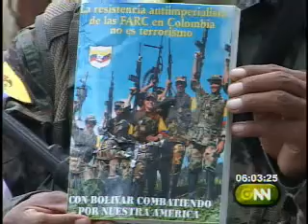Positiva reunión de cancilleres de Ecuador y Colombia